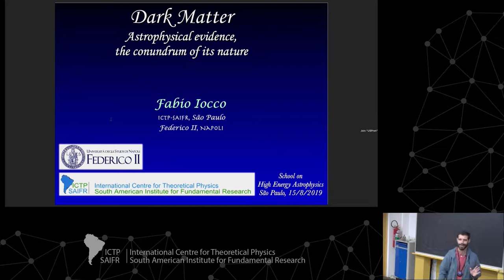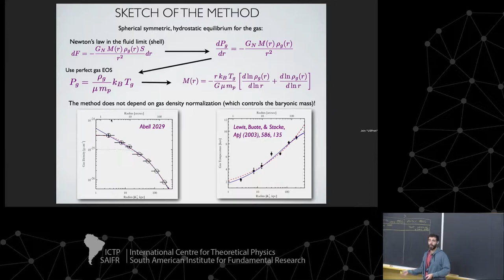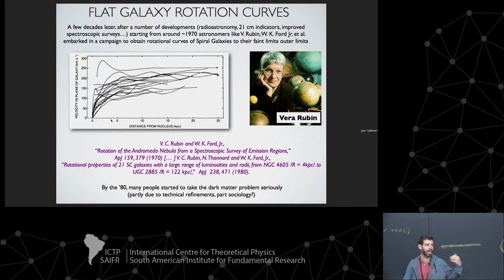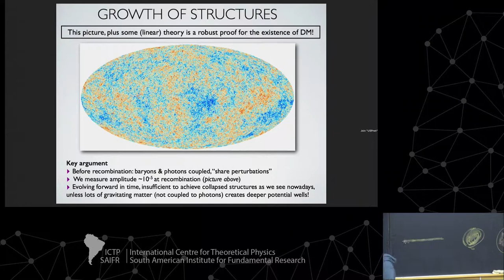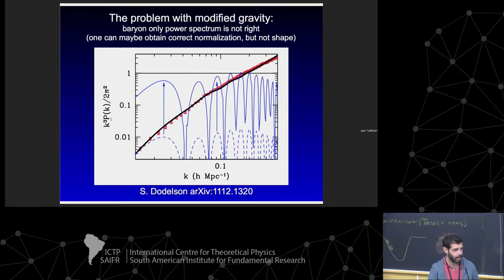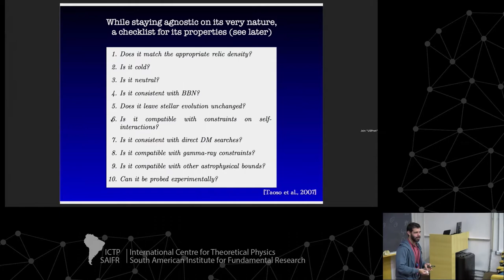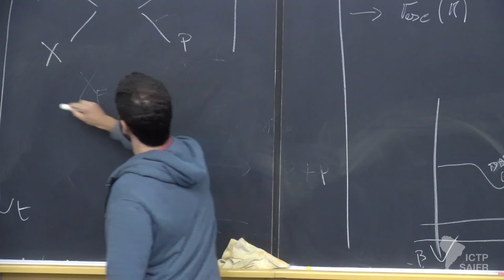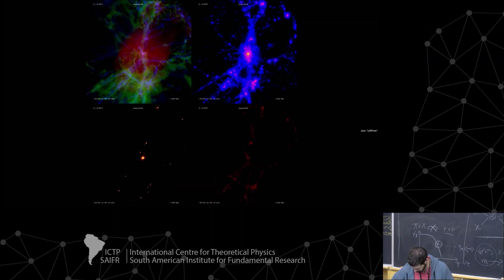HE neutrino detection (5 of 5)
School on High Energy Astrophysics

Speakers:

-  Carlos Arguelles Delgado (MIT, USA)